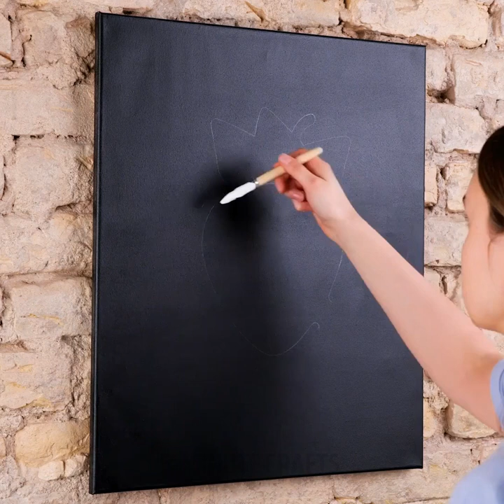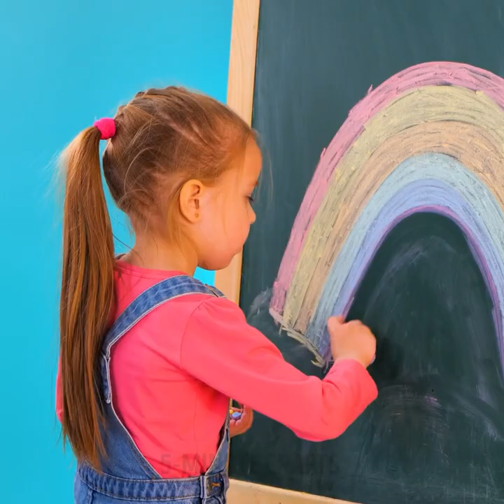Fun Painting Ideas And Drawing Tricks To Make Art At Home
TIMESTAMPS
0:00 Neon Strawberry Painting
0:27 Easy Way To Decorate Your Plates
1:21 Easy Art Idea For Your Bathroom